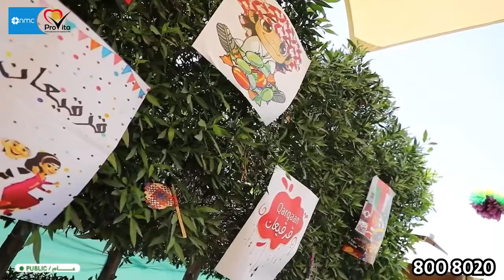احتفال '' القرقيعان '' في أن أم سي بروفيتا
في أن أم سي بروفيتا، نسعى جاهدين لتوفير الرعاية ونشر السعادة و زرع الإبتسامة على وجوه مرضانا.
لإرضاء مرضانا وجعلهم يشعرون أن بأمكانهم الإحتفال بجميع المناسبات، تم الإحتفال '' بقرقيعان '' في أن أم سي بروفيتا. نحن ندرك أن هذه الأحداث والأنشطة الصغيرة ترسم البهجة على وجوه مرضانا وعائلاتهم.

At NMC ProVita, we strive to provide care that encourages happiness and we're committed about spreading smiles to as many of our patients facing health challenges as possible.

To make our patients happy and make them feel that they can celebrate all occasions in the facility, Gergea'an was commemorated in NMC ProVita. We recognize that these small events and activities can make the day of our patients and their families.

📲 8008020